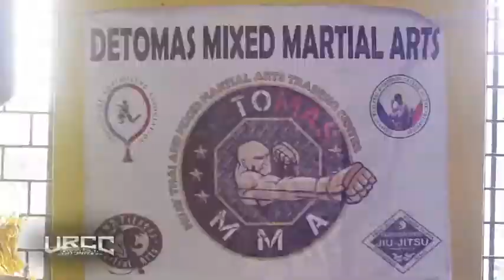CJ De Tomas | URCC 28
Para sa pangarap at karangalan, sino ang mas may pusong palaban?

URCC 28: VINDICATION
Nov 6, Sunday 9.30 pm sa ABS-CBN Sports+Action